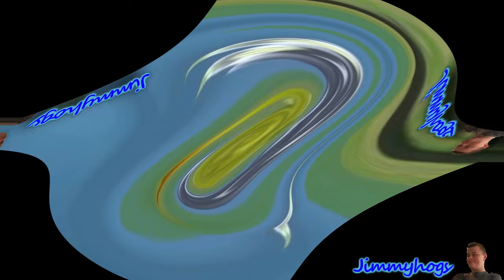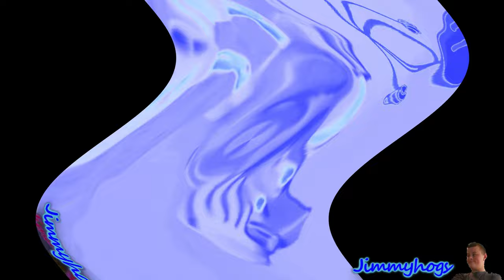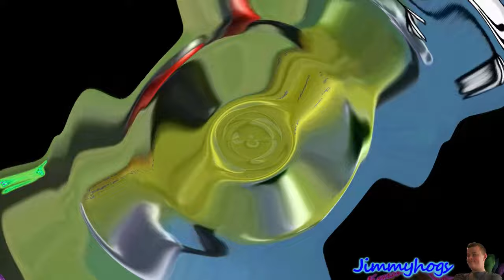Preview 2 Henry Stickmin Triangle Opposite Center Effects Exo^5